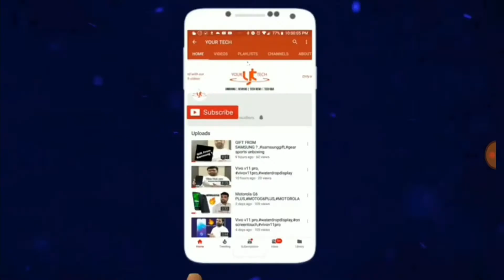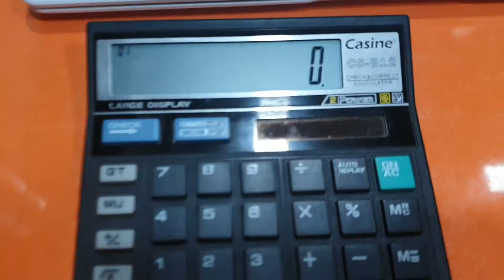How to Switch Off Calculator ? कैलकुलेटर बंद कैसें करें?calculator